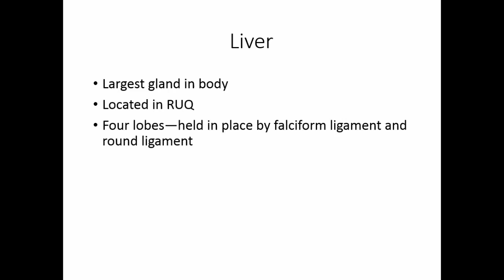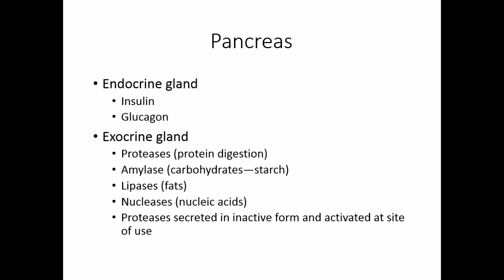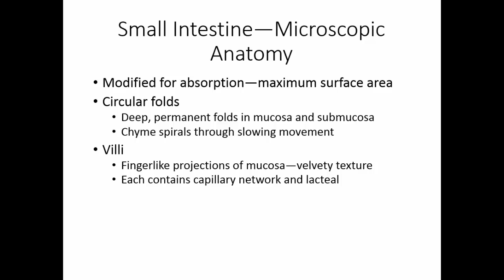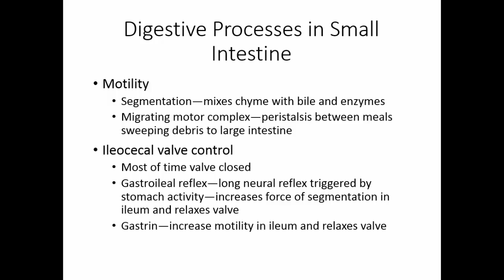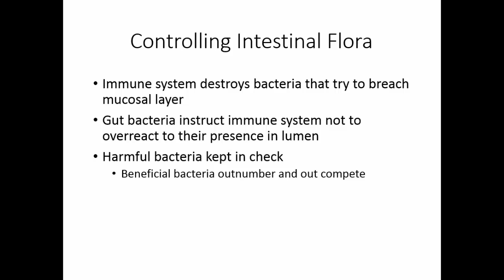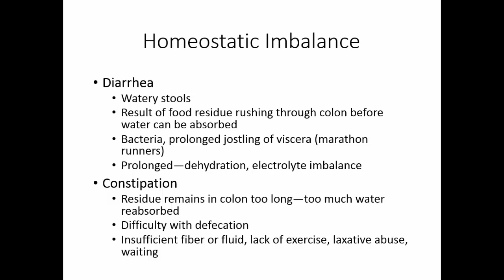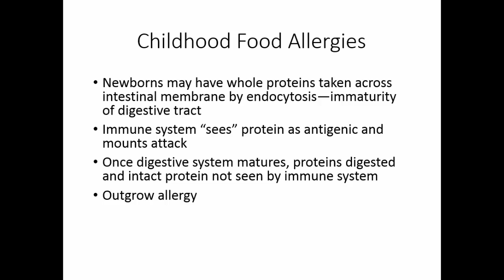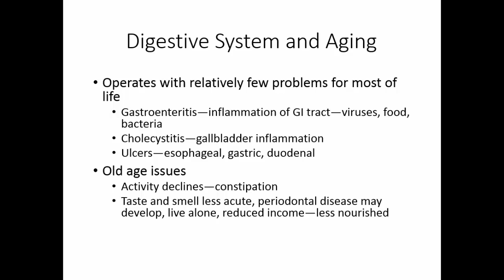Digestive System Part 2